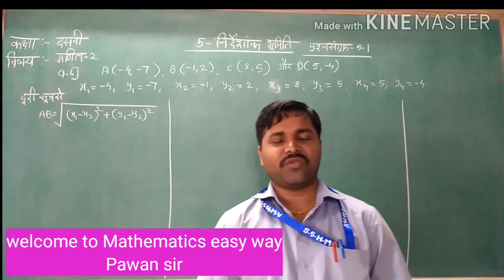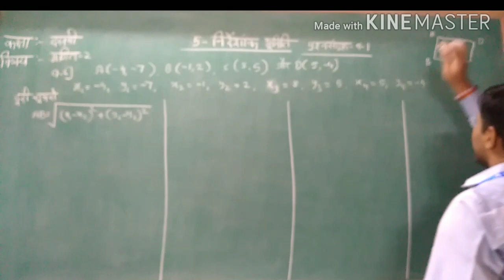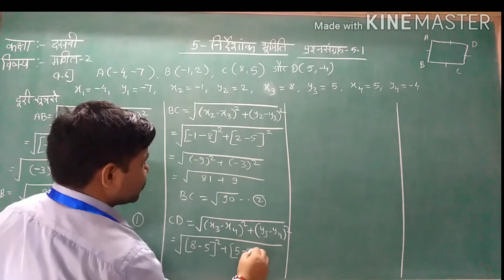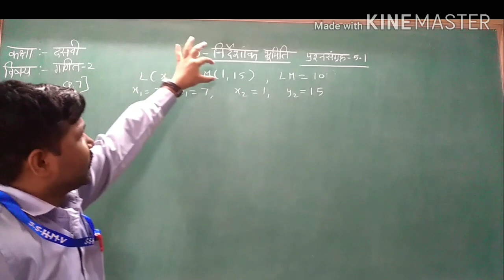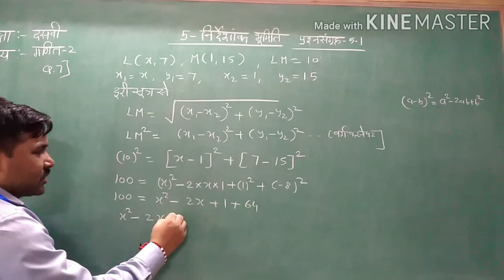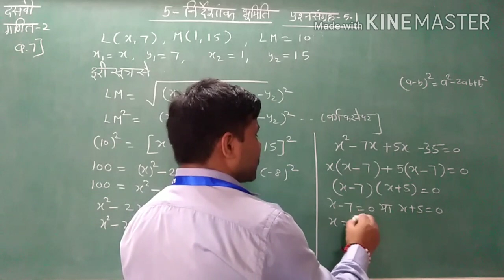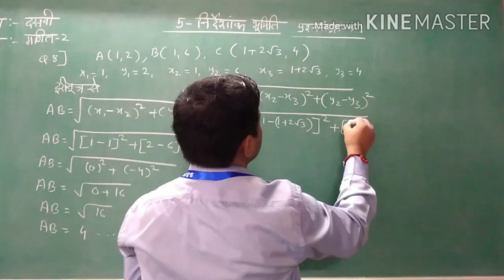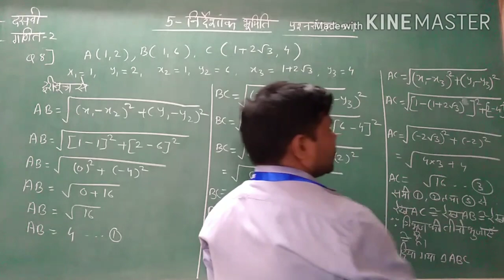ch5 practice set 5.1q.no6to8 निर्देशांक भूमिति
iss video me class 10 maths 2 chapter 5 coordinate geometry practice set 5.1 ke 6,7&8 problem ko solve karaya gaya h.